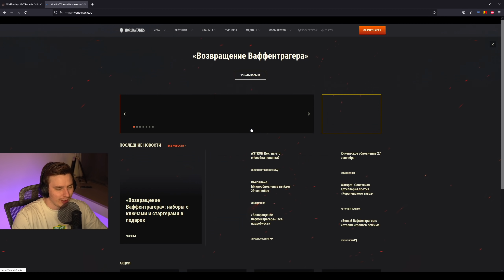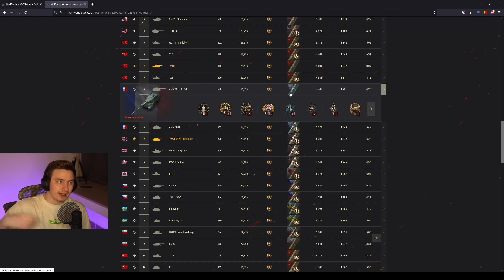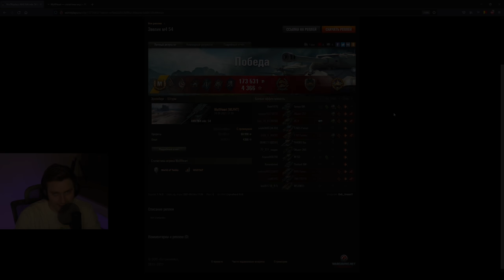ГЛАВНЫЙ КОНКУРЕНТ СТАНЛОКА ВЫДАЕТ 11 000 УРОНА